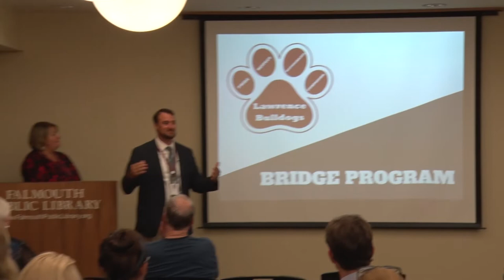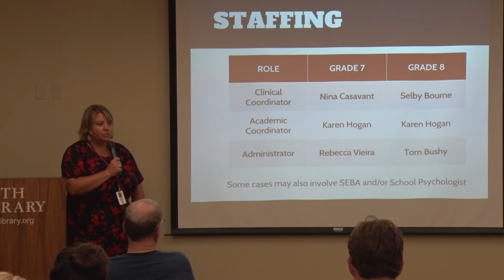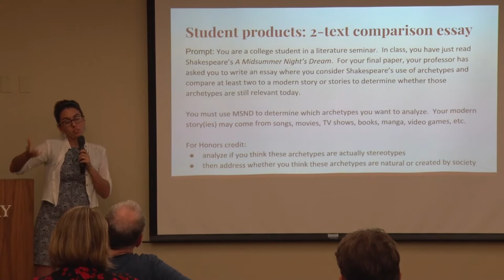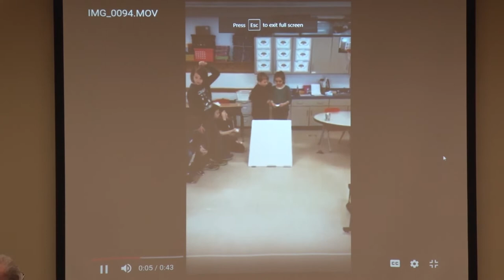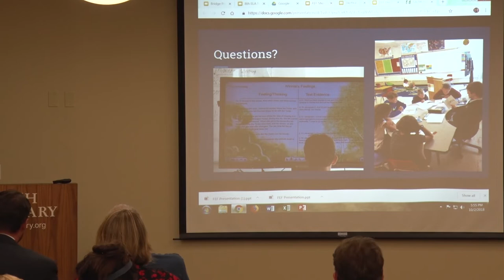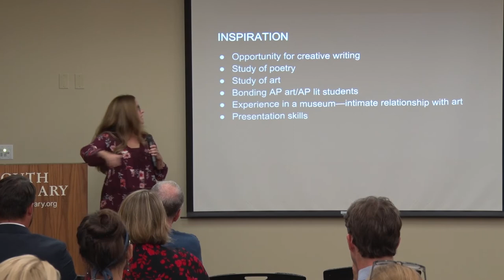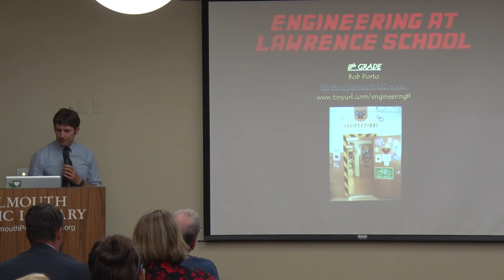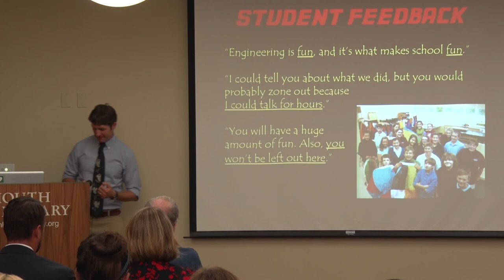Falmouth Education Foundation Showcase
The community is invited to “FEF Donations at Work,” a showcase of Falmouth Education Foundation projects in the Falmouth Public Schools, on Tuesday, October 2 at 5-6:30 p.m.. in the Hermann Foundation Room at Falmouth Public Library, 300 Main Street.

FEF Board President Ellen Barol believes the event offers a valuable opportunity to see the results of our community's generosity and our teachers' dedication.
“We'll learn first-hand from grantees about the impact of their FEF projects" she said.
"Community members who have attended in the past are amazed by the quality and depth of FEF projects. And of course it's always wonderful to hear our teachers talk with such excitement
about their work. We hope those who already familiar with FEF and those who are curious about us will join us on October 2"

Hear the answers to these questions from FEF grantees:

"How do serious Engineering skills turn into fun-filled competition?" At Lawrence School, Bob Porto's students bring their problem-solving, design, and construction skills to three challenging and fun-filled competitions.

"How does a trip to the museum power student learning?" Falmouth High School's Lauren
Kenny and Heather Goodwin open their students' eyes to new perspectives through excursions to Boston museums. These trips culminate in projects that cross multiple disciplines and media.

"What happens when eighth-graders meet a professional Shakespeare troupe"
Liz Liles brings Shakespeare and Company to the classroom so students can experience A Midsummer Night's Dream, work alongside the actors, and participate in a cross-team
performance competition judged by school staff.

"What does a 21st Century classroom look like?"
East Falmouth Elementary's Elijah Switzer and Mullen Hall's Jill Meserve use innovative approaches and cutting-edge technology to build classrooms of independent, collaborative learners.

"How can we help students ease back into school after long absences?"
Tom Bushy and Rebecca Vieira describe how Lawrence School is helping students successfully re-enter school after absences due to serious health issues.

Falmouth Education Foundation annually awards grants to educators in the Falmouth Public Schools who are seeking funding for innovative classroom programming and staff development.

FEF’s two types of grants, traditional and mini-grants, have impacted all schools, all grades, and all disciplines.